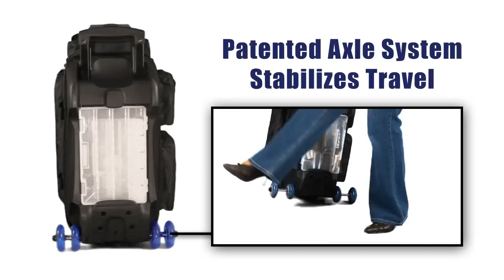The Silent Partner